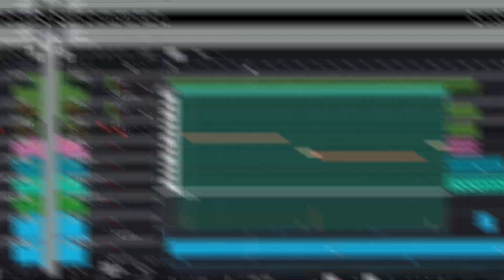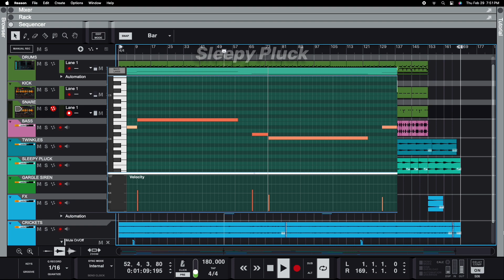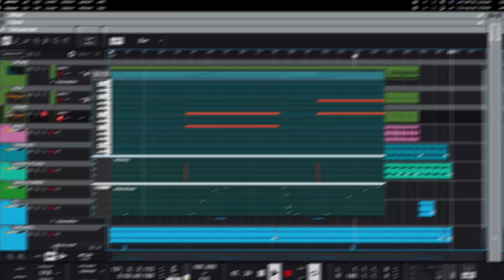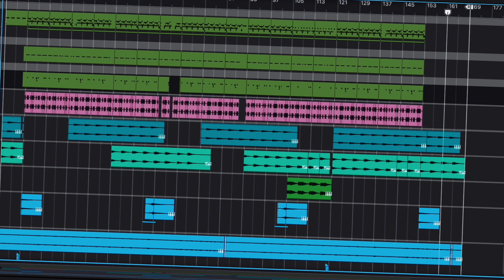Ovation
Ovation. An original composition featuring atmospheric hip hop elements.